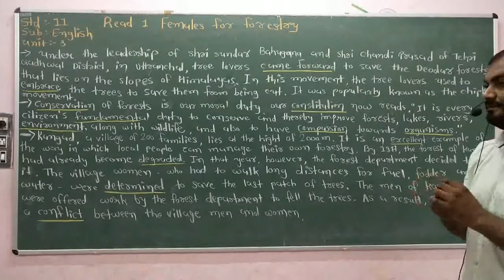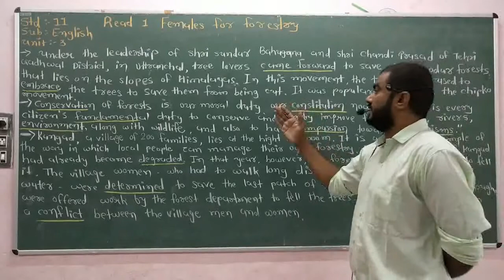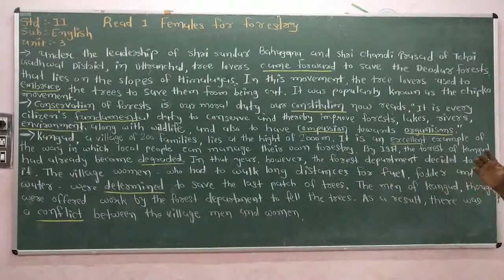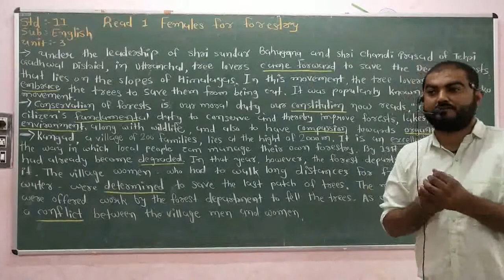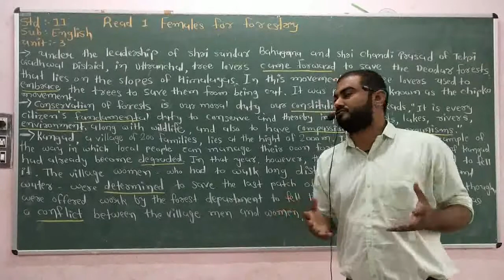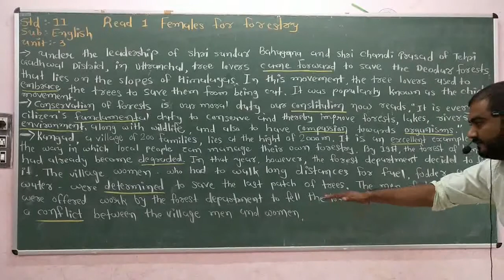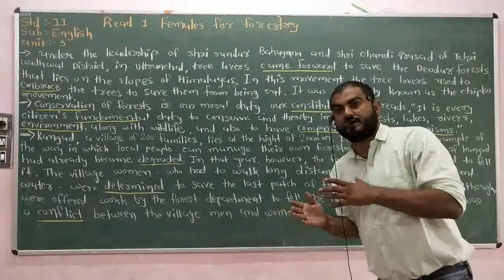MEHUL SIR || STD-11 ENGLISH (UNIT-3)||READ-1 FEMAIES FOR FORESTRY || PART_3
MEHUL SIR
STD-11  ENGLISH (UNIT-3)
||READ-1 FEMAIES FOR FORESTRY ||
|| PART_3||